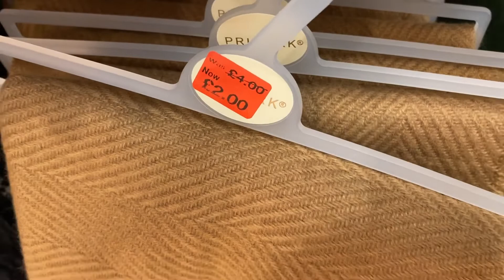Primark | Women accessories Sale - Late February | 2020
PRIMARK Ladies Sale of Scarves,Gloves,Hats,Headbands and Mini Handbags. Thanks.